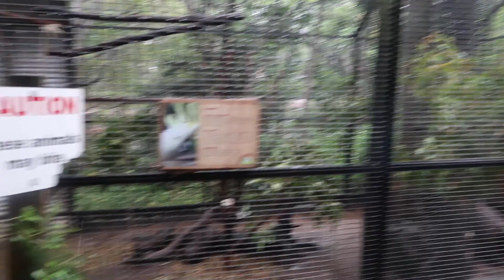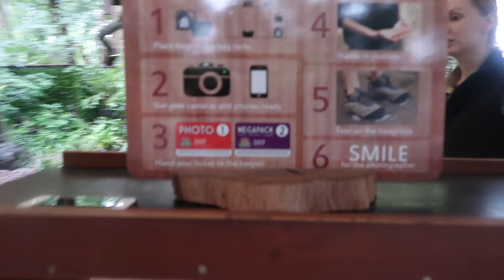KRAMMER KOALAER OG KÆNGURUER - Elsk Australien #2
---MERE INFO---

Jeg er midt på mit livs rejse. Min familie og jeg tog d. 29. juni afsted på en rejse jorden rundt. Vi er nu over halvvejs og har kun 1 måned tilbage! Jeg har startet den her kanal for at vise jer vores vidunderlige verden, og så I kan følge med på vores fantastiske rejse.